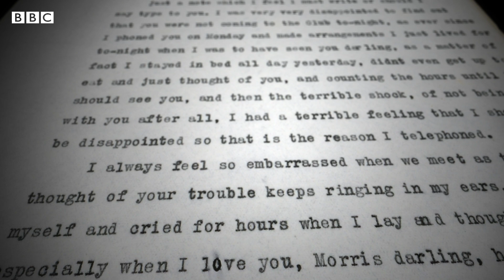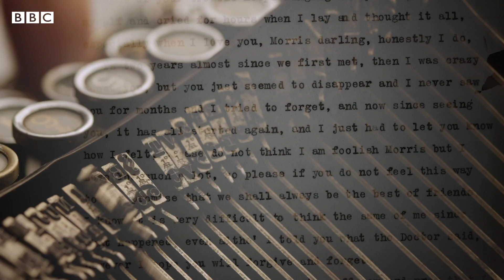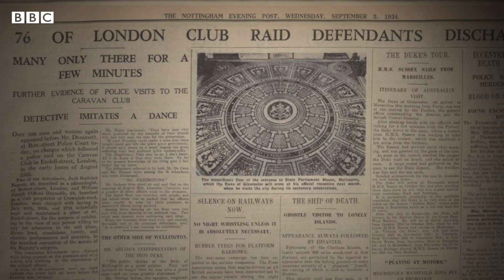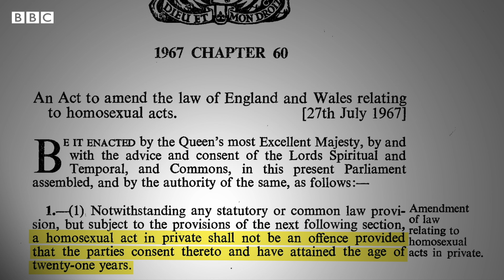LGBT history: The men who risked everything for love - BBC REEL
In 1930s London, a network of secret underground clubs broke the law to allow gay men to be their true selves, at a time when homosexuality was illegal.

One such club was The Caravan, described as 'London's greatest bohemian rendezvous'. When it was eventually raided by the police in 1934, an incredible love letter was discovered that gives us a unique insight into queer culture at the time.

A BBC Reel video in collaboration with The National Archives.